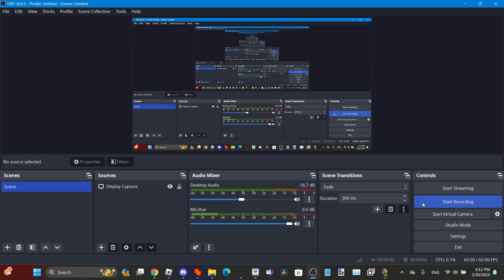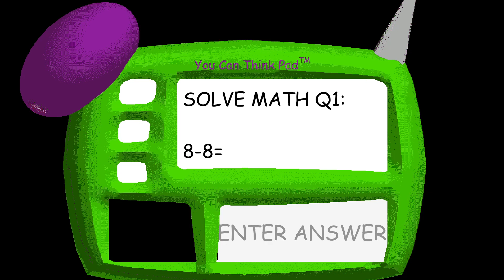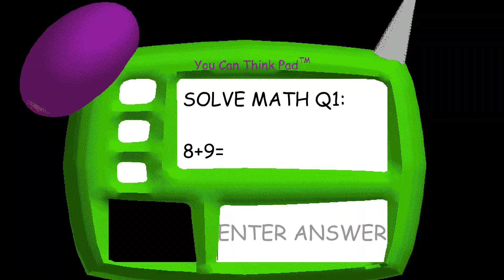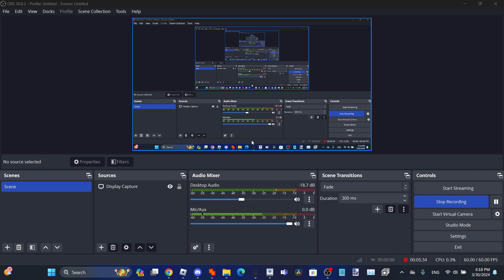Beating the first ever BBC version with an extra problem WRONG!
the video is unedited because i didn't wanna bother the editor.. lol